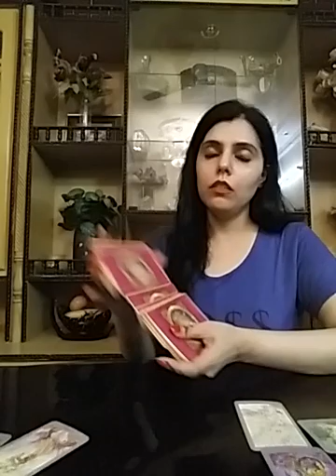Aquarius August 2020 ( 8 - 14 ) - waiting for a Green signal From them before You Decide 💔❤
Services  i  offer :

1- 5 question reading - 80 USD

2- 3 question reading - 65 USD

3- 2 question reading - 52 USD

4- 1 question reading - 32 USD

5- Love n Relationships - 100 USD

6- 10 Minutes customized  *SPIRITUALLY CHARGED*  affirmations that give 100% RESULTS and Get 1 question reading  FREE - 100 USD

7- Consultation and step by step guidance to  MANIFEST  your Dream Desire and Goal.

8- Unique Scripting technique to manifest your desire -  80 USD

9- Protection from bad influences and energies  - 60 USD

10- Removal of Black Magic  - 100 USD

12- Dream  Interpretation  - 40 USD

13- Spiritually Charged Affirmations + Unique Scripting Technique - 150 USD